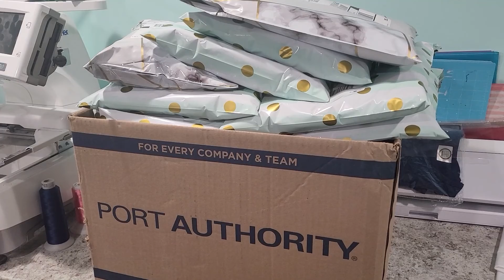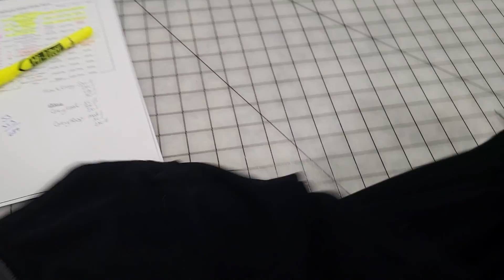Finishing the last 80+ Christmas ORDERS! Etsy Shop Embroidery Vlog | Work with Me Motivation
Welcome to Etsy Studio Vlog. In this video I am working to finish ALL open orders by the end of the week, I have over 80+ items to finish! We are using all 3 of our brother multi-needle machines with Mighty Hoops and Fast Frames.

If you are new here, I am Ashley and I operate TWO Etsy embroidery shops full time from my home studio. Over 3 years ago, I traded in my RN job and stethoscope to stay home and operate my businesses full time when I could no longer keep up with both! Now I have a beautiful little girl at home with me that keeps me busy alongside my shops.

Shipping Carrier: I prefer Shippo for UPS!

Links for supplies:
Heat N Bond Lite
Embroidery Scissors
Sewing Clips
Ironing Pad
Over the Door Organizer (Scrap Fabrics)
MagnaGlide Bobbins (For Multineedles)
Similar Lightbox
Teflon Sheets
Floral Thank You Stickers
Plain Thank You Stickers
Cute PolyMailers
Dymo 4XL Label Printer
4x6" Refill Labels

Stabilizers:
TearAway ROLL

KingStar Thread: EmbStore.com
MetroPro Thread: Metroemb.com

Blank Suppliers:
ArbBlanks.com
Blanksboutique.com
AJBlanks.com
Lovethatcotton.com
Sanmar.com (For Fleece/Athletic Jackets, Adult Shirts, Caps, etc)

Etsy shops:
CV Kids
CV Monograms (Our nurse shop!)